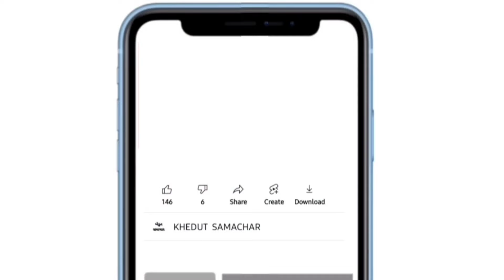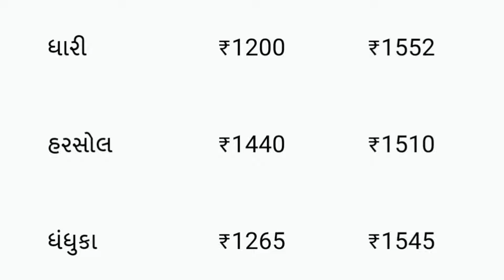Kapas na bhav | 28-03-2024 | કપાસના ભાવ:2024 | Information about Cotton Crop Price | Commodity Trend